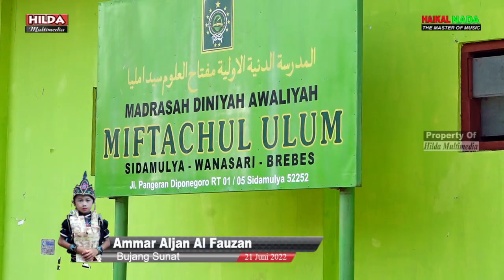PURA PURA MESEM // LIVE SHOW SING DANGDUT HAIKAL NADA EDISI SIDAMULYA WANASARI, 21 JUNI 2022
LIVE SHOW ORGAN TARLING DANGDUT HAIKAL NADA DALAM RANGKA RESEPSI ANANDA : AMMAR ALJAN FAUZAN PUTRA  BAPAK MIDI IBU WASTIAH SIDAMULYA BLOK MBR KEC. WANASARI KAB. BREBES      PELAKSANAAN 21 JUNI 2022

DIABADIKAN OLEH VIDEO SHOOTING HILDA Multimedia PRAPAG KIDUL BLOK AZRAL LOSARI BREBES HP. 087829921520/WA.083861857478